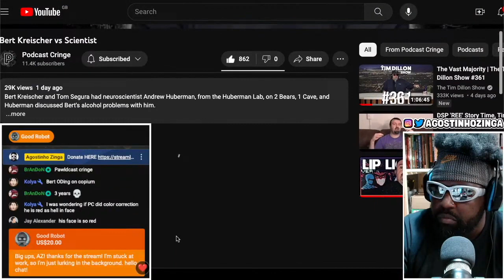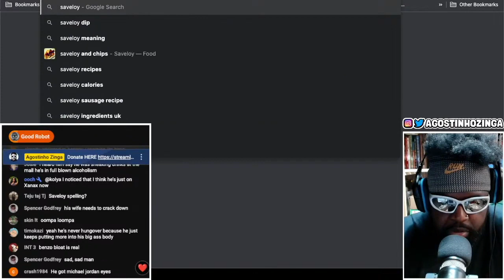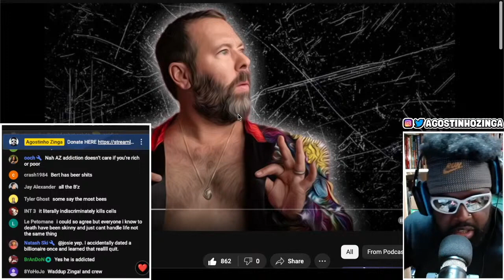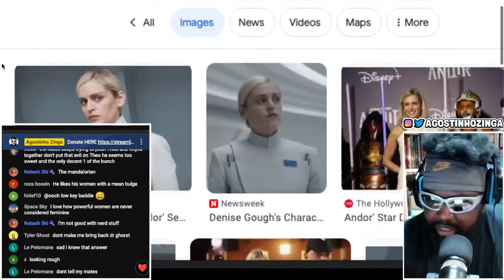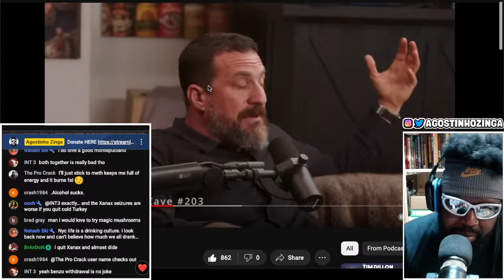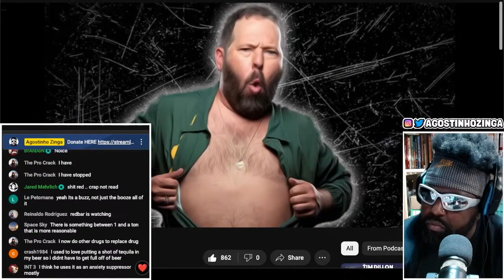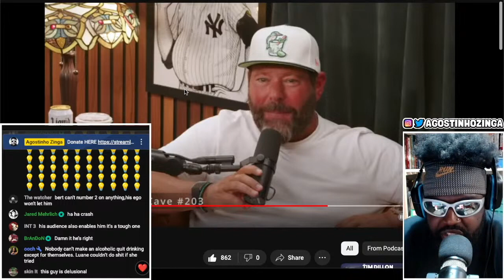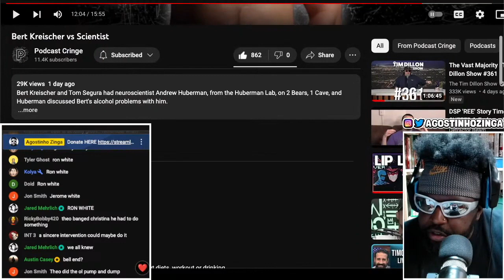BERT KREISCHER IS FINE...